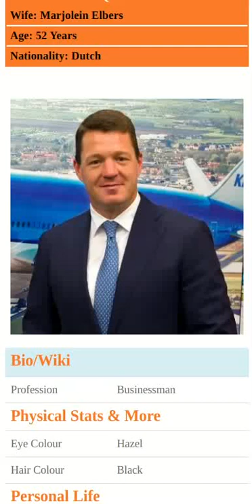Pieter Elbers Age, Wife, Girlfriend, Children, Family, Biography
Pieter Elbers Age, Wife, Girlfriend, Children, Family, Biography & More